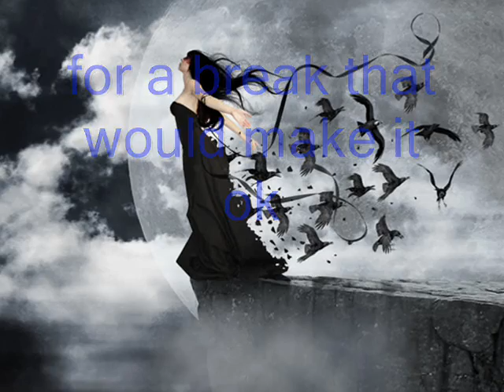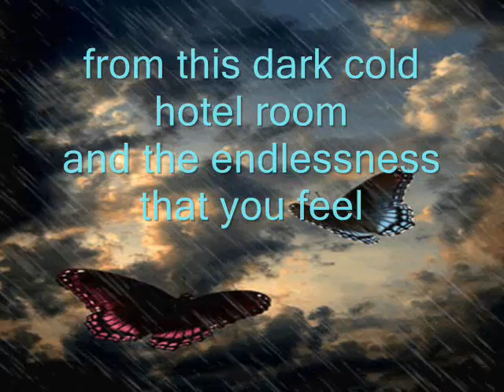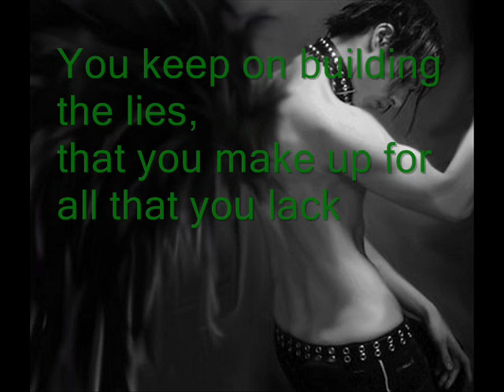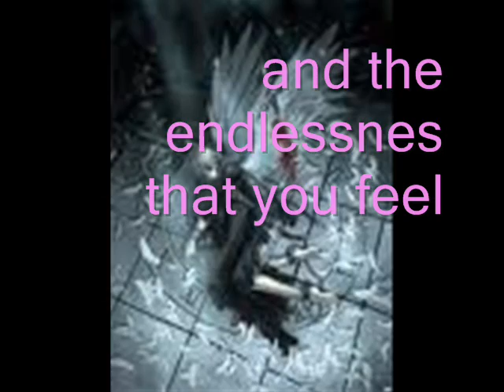In The Arms Of An Angel by Sarah Mclaughlan (with lyrics)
This song always reminds me of my dad... this video was made for him along with the others i will never see again... its so hard having to deal with things like this on your own. i made this video. comment if you want to. thanks.